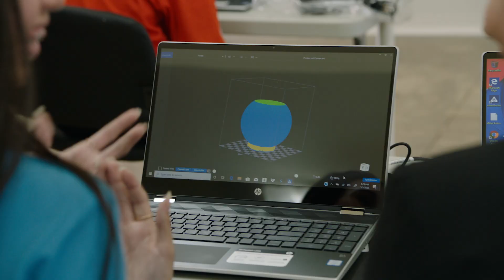Raytheon Technologies x NAF Puerto Rico Academies Launch!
During a kick-off event in Aguadilla, Puerto Rico, representatives from RTX and NAF announced that two high schools, Benito Cerezo High School and Elvira Colon High School, will serve as the inaugural sites for Puerto Rico’s first NAF Academies of Engineering. Both schools are close to RTX's Pratt & Whitney and Collins Aerospace Systems facilities, making it possible for employees to volunteer and work side-by-side with students.

Through the partnership, RTX and NAF will bring professional engineering expertise into the classroom. And, by offering a variety of work-based learning engagements such as company visits, mentoring, and paid high school internships, RTX and NAF are ensuring that these students are career-ready. The two new NAF locations will join a nationwide network of 600 academies offering “school within a school” career-themed programs. This reflects Raytheon Technologies' commitment to nurturing the next generation of engineers, scientists, and inventors.